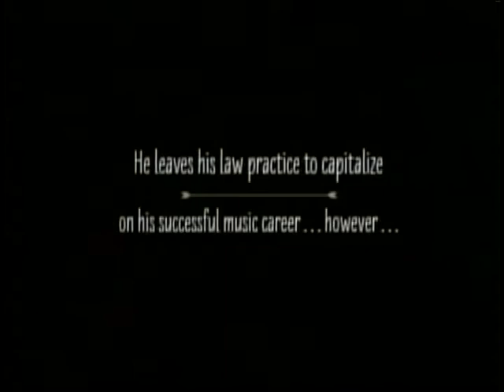Reading Public Museum President/CEO John Graydon Smith. 7-13-17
Mike's guest is John Graydon Smith, Director and CEO of the Reading Public Museum.